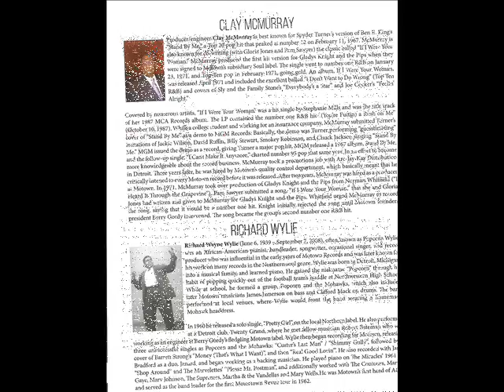CSJ AWARD MOVIE 1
BIRTHDAY PARTY FOR SWEETPEA WASHINGTON AND THE COVERAGE OF THE 2018 HALL OF FAME AWARD SHOW IN DETROIT!